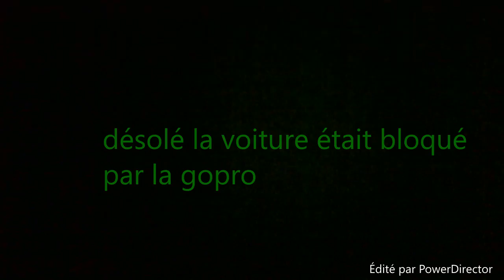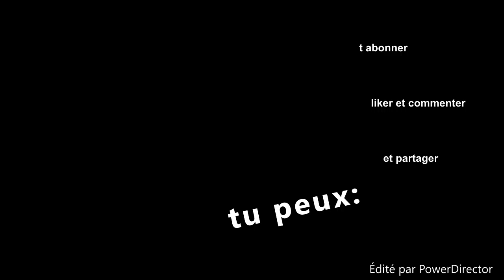Hors sujet/ petite vidéo en voitures RC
oublie pas de liker, commenté et surtout de t'abonné.